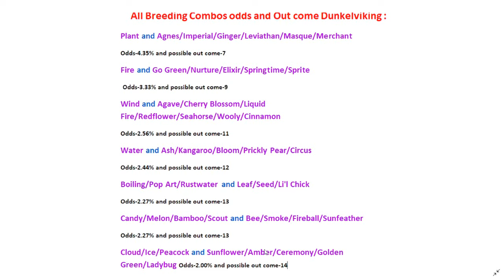How to Breed Dunkelviking Dragon-Dragon Mania Legends | All Breeding Combo Dunkelviking | DML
Hi
Legendary Dunkelviking Dragon is a limited-time Dragon of month Dragon, this legendary dragon is obtained through only monthly event Dragon of  month, When using 2 dragons containing a combination of
Fire, Plant, Wind and Water
Hogwin Dragon Elements are Legendary, Fire and Wind
Breeding time :- 2 Days (N) and 1 Day and 14 Hours (VIP)
Hatching time :- 2 Days and 9 Hours (N) and 1 Day and 22 Hours (VIP)

Recommended combo with any of  following

Possible Breeding Comobo also depends on  player game level/Progress

Possible Out come and Odds when breeding Dunkelviking :

Plant and Agnes/Imperial/Ginger/Leviathan/Masque/Merchant
Odds-4.35% and possible out come-7
Fire and Go Green/Nurture/Elixir/Springtime/Sprite
Odds-3.33% and possible out come-9
Wind and Agave/Cherry Blossom/Liquid Fire/Redflower/Seahorse/Wooly/Cinnamon
Odds-2.56% and possible out come-11
Water and Ash/Kangaroo/Bloom/Prickly Pear/Circus
Odds-2.44% and possible out come-12
Boiling/Pop Art/Rustwater and Leaf/Seed/Li'l Chick
Odds-2.27% and possible out come-13
Candy/Melon/Bamboo/Scout and Bee/Smoke/Fireball/Sunfeather
Cloud/Ice/Peacock and Sunflower/Amber/Ceremony/Golden Green/Ladybug
Odds-2.00% and possible out come-14